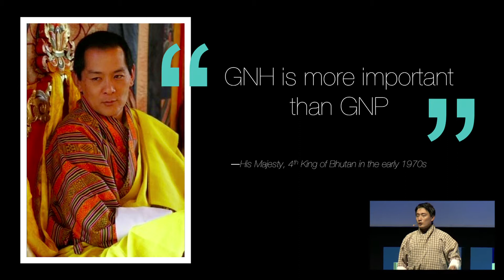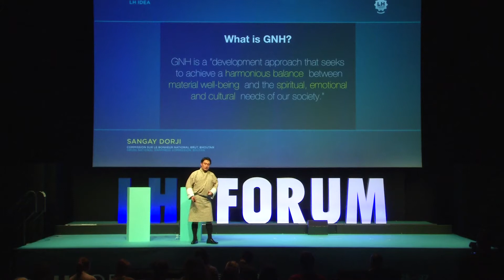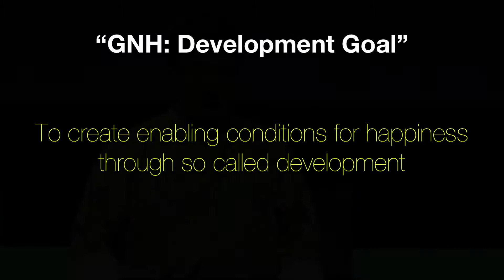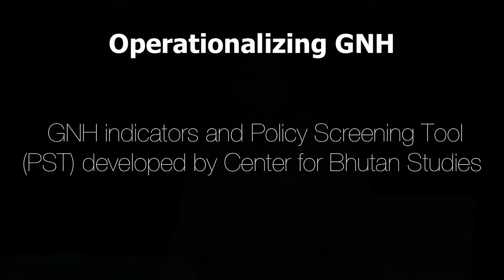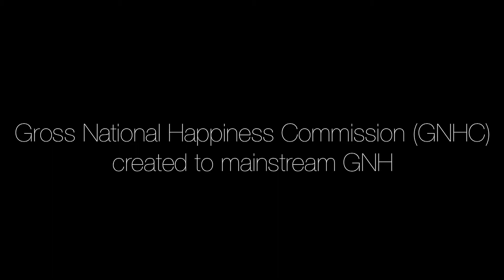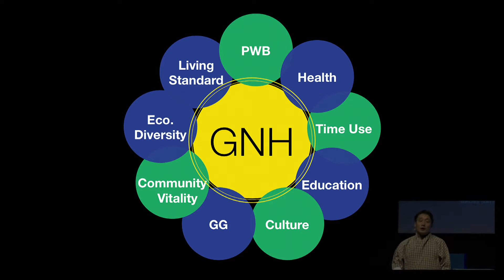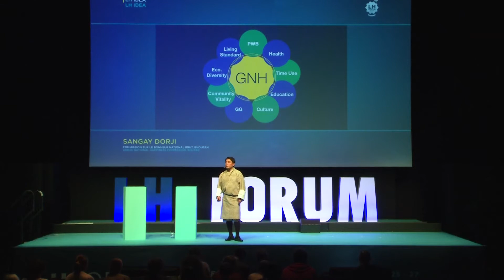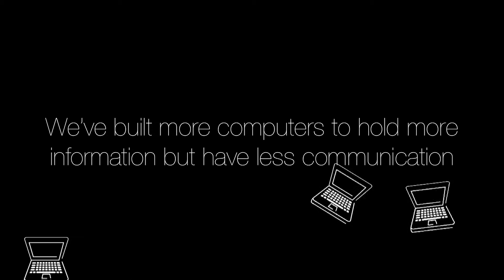Sangay Dorji LHFORUM 2013 (FR)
Sangay Dorji, Gross National Happiness Commission, Bouthan, parle de nouveaux modèles de mesure de la performance au LHFORUM 2013.